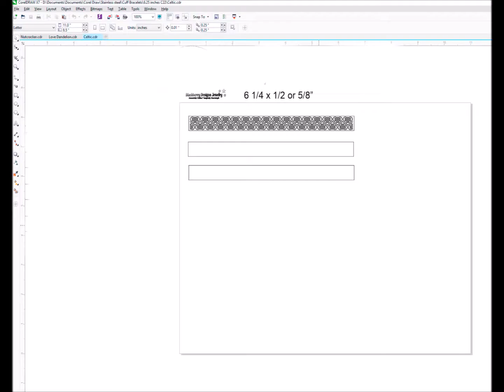How do you make that beautiful cuff bracelet?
Cuff bracelets, cut, polished, engraved, formed and ready to wear handcrafted in stainless steel will never tarnish!